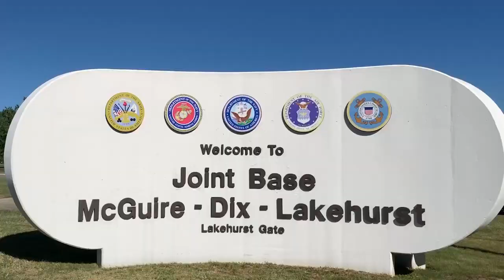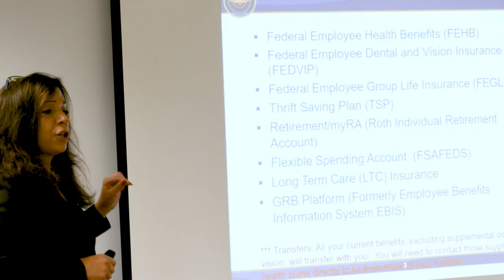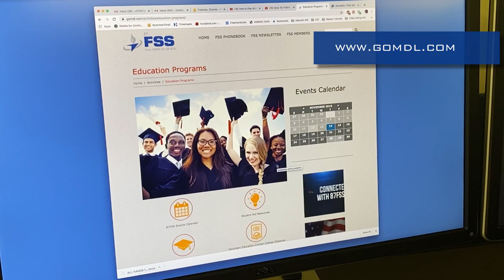Welcome to NAWCAD Lakehurst!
Here's a look at what to expect in your first few days at work here on base.